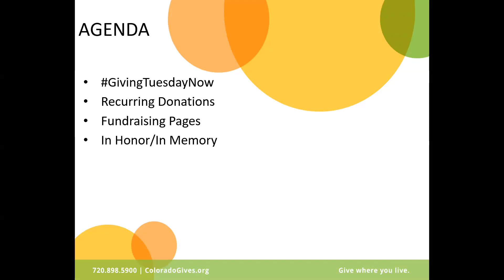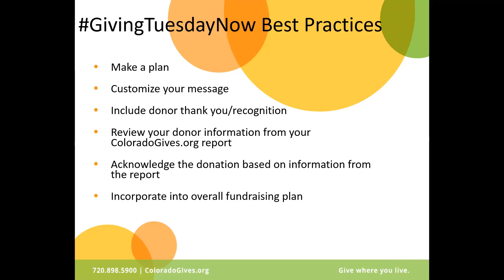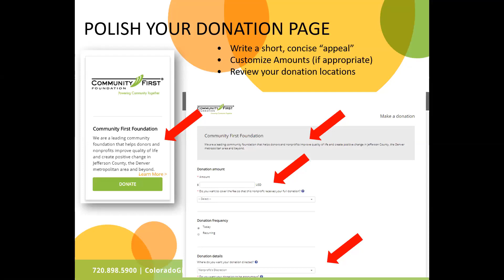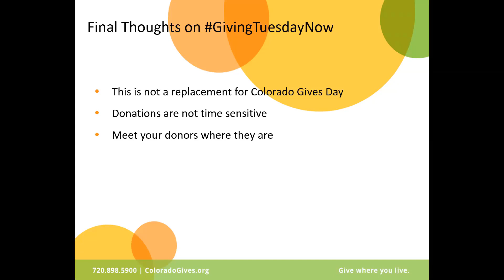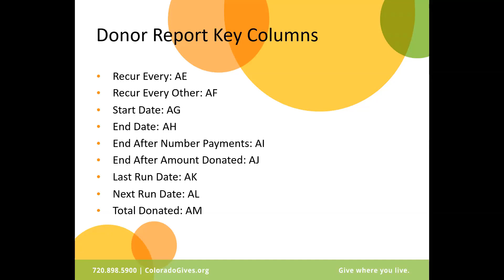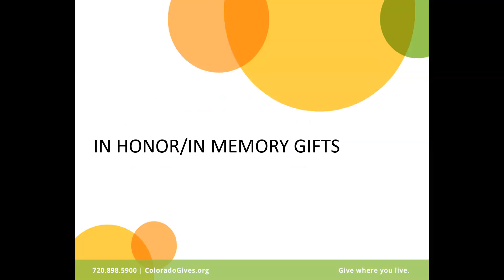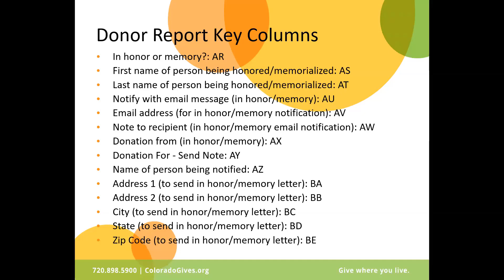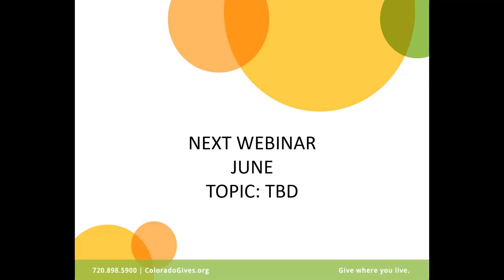Maximizing ColoradoGives Webinar Series Take 15 to Look What I Can Do with the ColoradoGives Website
This webinar reviews GivingTuesdayNow. It also reviews recurring donations, fundraising pages, and in honor/in memory gifts which can all be used year round on ColoradoGives.org.